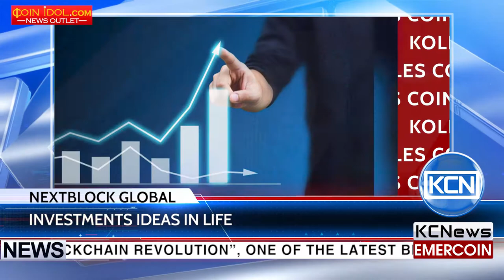KCN Author of blockchain bestseller runs an investment firm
Pushing the book ideas into life. Alex Tapscott, the co-author of "Blockchain Revolution”, one of the latest best-seller, runs a new digital asset investment firm. As reported by Coindesk, The company NextBlock Global is backed by $20 million and focused on investments into digital asset. According to Alex Tapscott and his father Don Tapscott statements, who is another author of this book, they saw tremendous demand from institutional and strategic investors and the firm will immediately begin to deploy capital, giving investors diversified exposure to the most promising investments in this space.